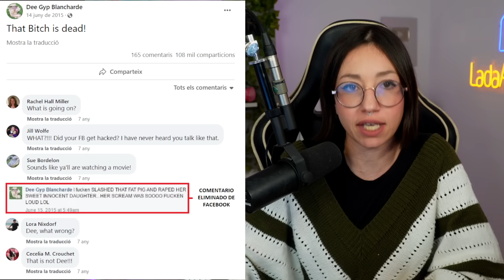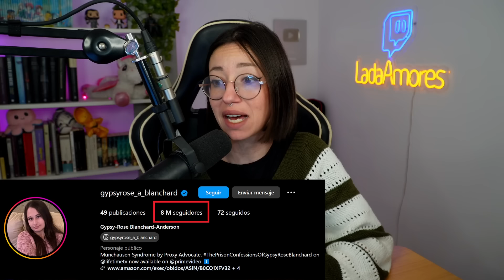GYPSY ROSE ¡FUERA de la CARCEL! La VICTIMA de MUNCHAUSEN que MATO a SU MADRE | CASO COMPLETO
►►MI SETUP◄◄